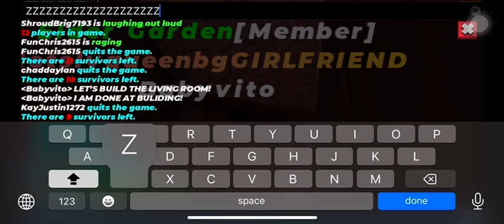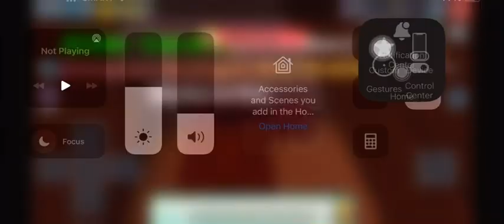Episode 7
I Have A New Friend And I’m Building The Living Room!